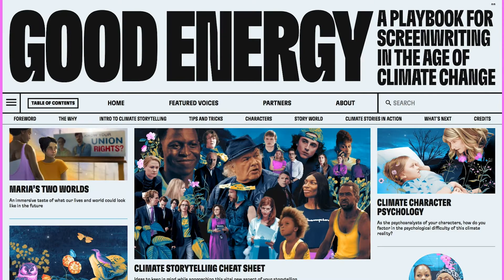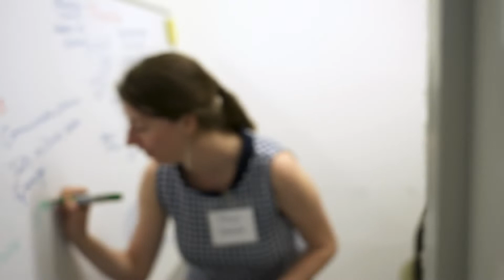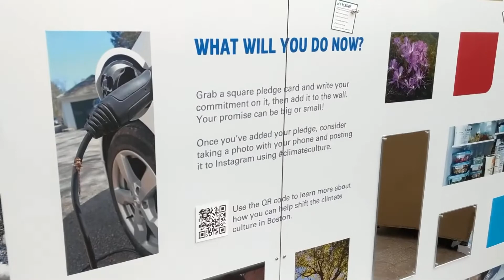Introduction to Climate Culture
Rare’s U.S. climate program harnesses our expertise in using the science of human behavior to empower tens of millions of Americans to act against climate change. Collectively, individual actions can reduce emissions significantly while strengthening the constituency demanding climate-positive policies. While we still need larger changes from corporations and governments, we can each find at least one way to make positive changes now.